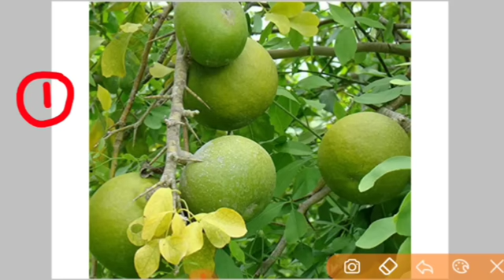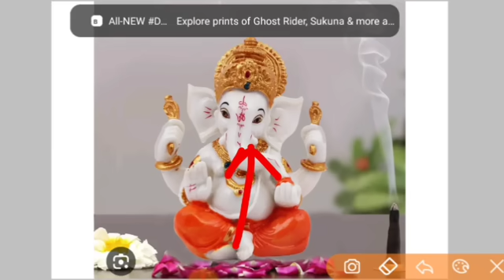20 दिसंबर बुधवार अष्टमी | जो मांगोगे वो सब मिलेगा | budhwar ashtami ke upay pradeep Mishra ji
जय महाकाल
प्रदोष काल का समय